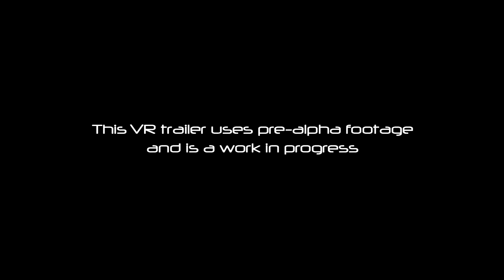Time Machine VR - Pre Alpha Trailer (E3 2015)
A first look at Minority Media Inc.'s time travelling adventure videogame, exclusively for the Oculus Rift.